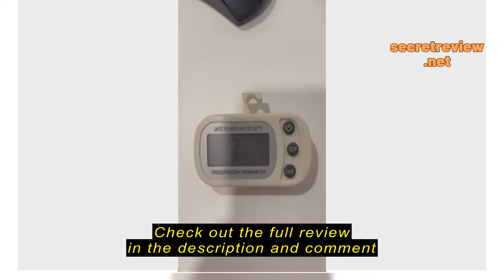Review toyman.sg Digital Refrigerator Thermometer Mini Freezer Thermometer Waterproof LCD Display fo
toyman.sg

toyman.sg Digital Refrigerator Thermometer Mini Freezer Thermometer Waterproof LCD Display for Kitchen - White